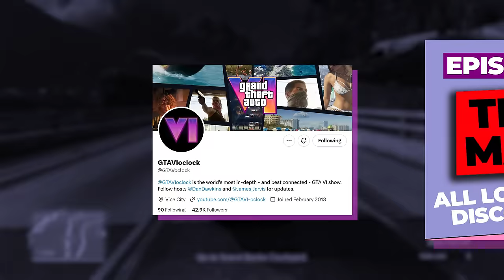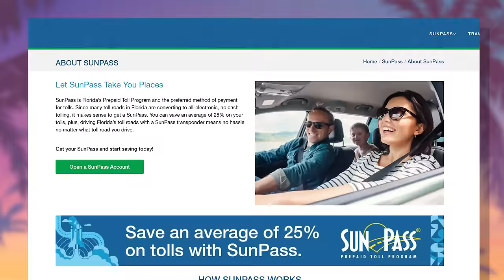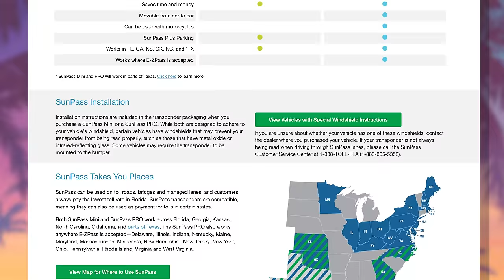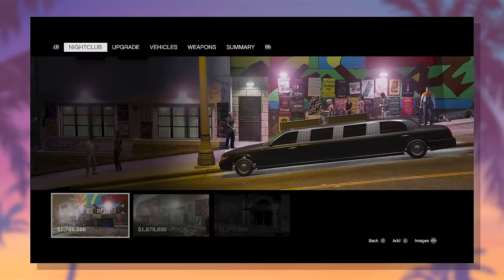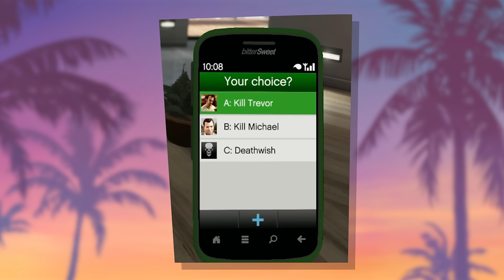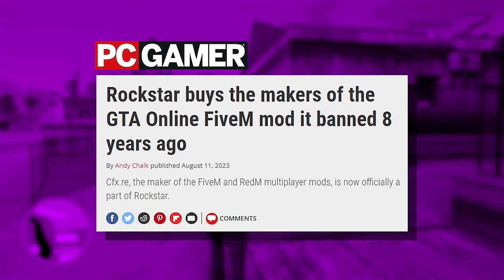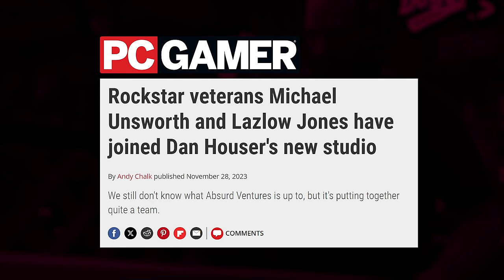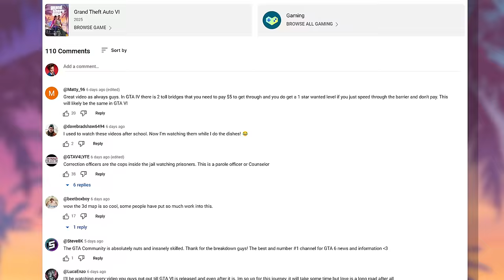GTA VI - GTA 6 o'clock - Trailer 2 - When will it drop?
Welcome to GTA VI o'clock episode 8.

In this episode, James Jarvis and Dan Dawkins discuss T-Pain's announcement that he's working with Rockstar on GTA6, the departure of Rockstar's lead writer, and exactly when we'll get another glimpse of Grand Theft Auto 6.

00:19 Intro
01:05 Map Clarifications
09:12 T-Pain in GTA6
17:33 Rockstar's Lead Writer Departs Company
22:18 When will we see Trailer 2?
39:22 Outro